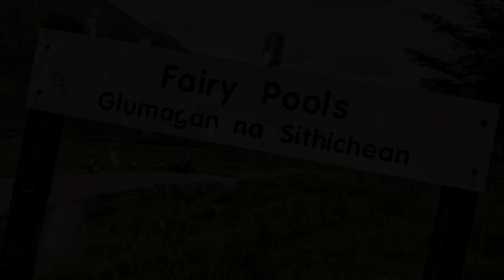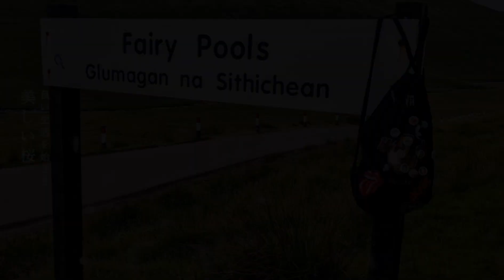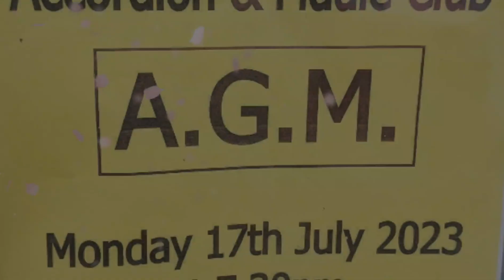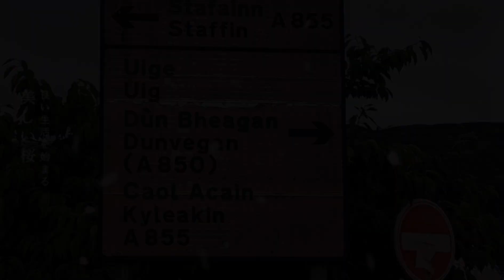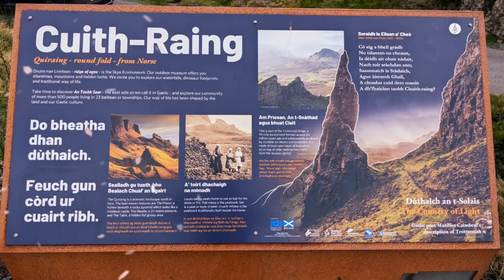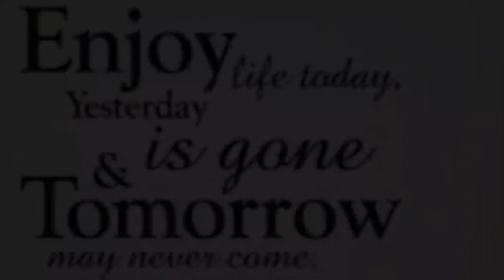🏴󠁧󠁢󠁳󠁣󠁴󠁿😎, an adventure in Skye